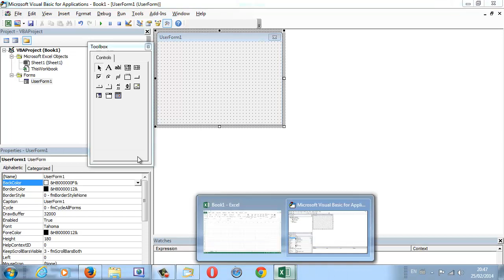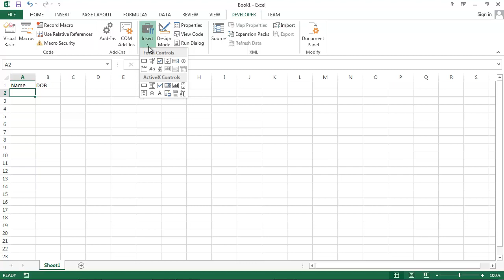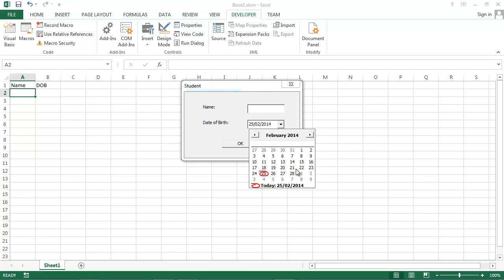Excel Pop-up Calendar #6 Add DateTime Picker Control to UserForm (VBA)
Learn how to built Excel Pop-up Calendar - step 4 - add DateTime Picker Control to UserForm (VBA)